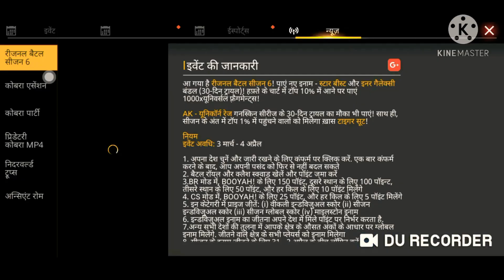Regional Battle Sesaon 6 - How to complete regional battle in free fire - Free fire new event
Regional battle free fire rewards gifts
regional battle free fire rewards claim kaise kare

how to get titan scar, how to get tiger suit bundle, titan scar kaise milega, regional battle season 6 full details, free fire battleground, free fire new event details,

Free fire new event today, Free fire new event, Regional Battle season 6, Free fire new event regional battle full, Free fire new event regional battle full details, Bring pride to your country,

free fire new event regional battle,

free fire regional battle season 6, titan scar regional battle, regional battle season 6 new event,